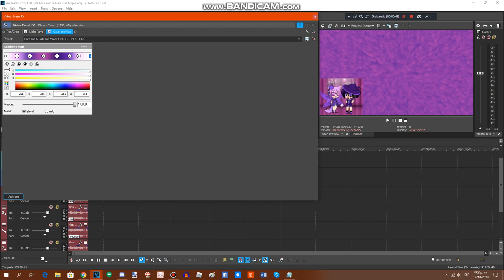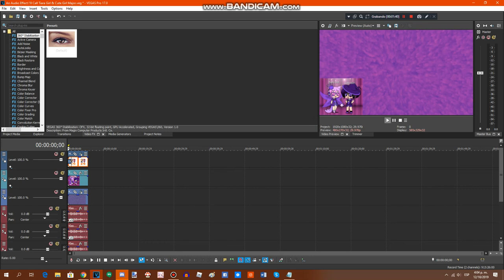{REQUESTED} How To Do Make Some Tiara Girl & Cute Girl Major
Requested by: MTVM235, MALE2019, YY649, MTLE572, MVLE917, RTCCLE594, MCVE4060, 444I, Di555000, TP, MPVE672, DN, WBTOT & 2011G.